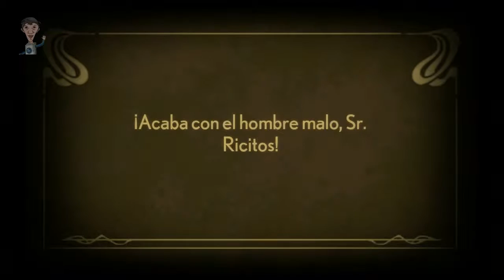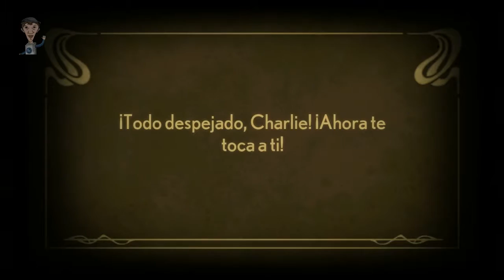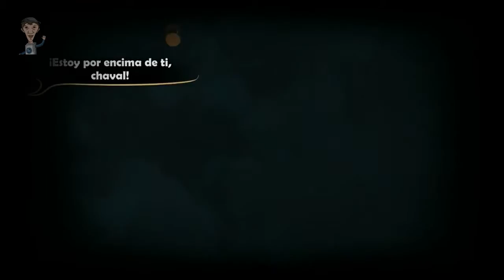Stacking - Muñec@s Rus@s - Cap. 25